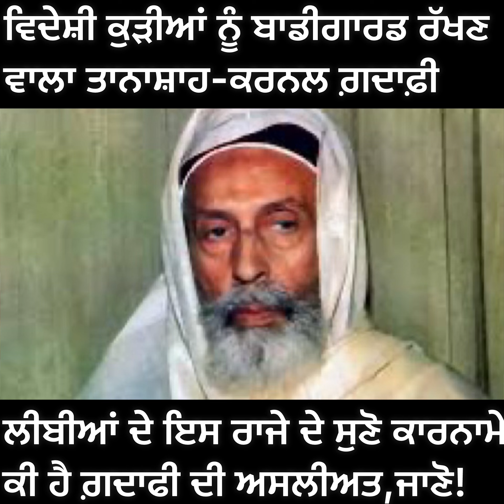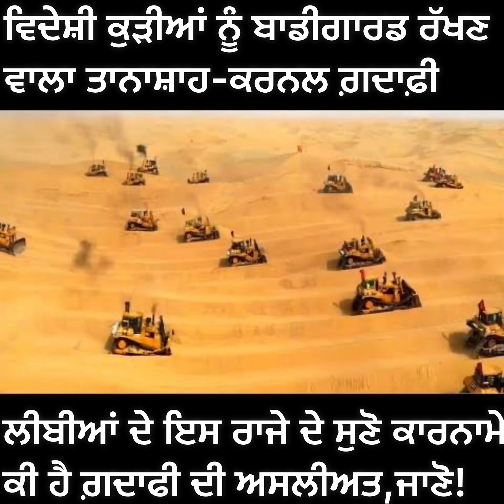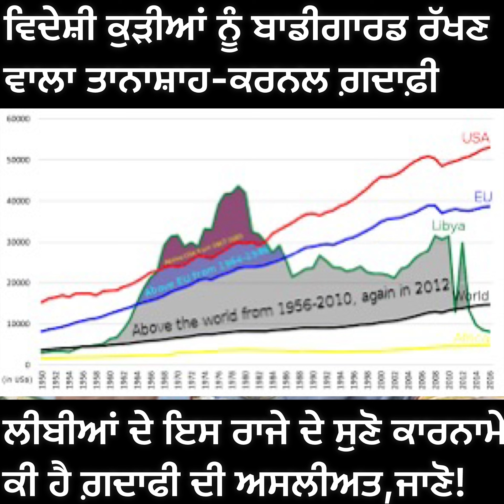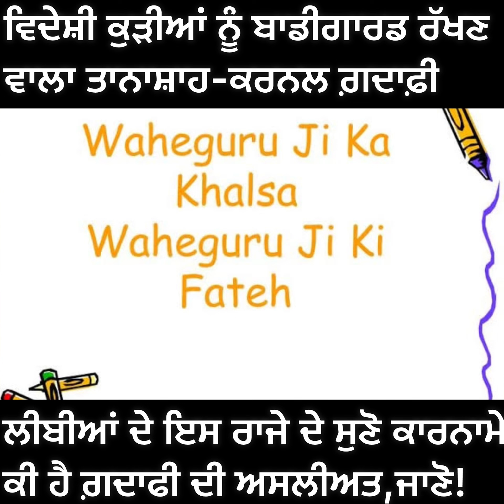ਸੋਹਣੀਆਂ ਕੁੜੀਆਂ ਨੂੰ ਬੋਡੀਗਾਰਡ ਰੱਖਣ ਵਾਲਾ ਸਨਕੀ ਤਾਨਾਸ਼ਾਹ-ਕਰਨਲ ਗੱਦਾਫ਼ੀ! Gaddafi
ਲੀਬੀਆਂ ਦਾ ਸਨਕੀ ਤਾਨਾਸ਼ਾਹ ਕਰਨਲ ਗੱਦਾਫ਼ੀ! ਜਿਸਦੇ ਕਾਲ਼ੇ ਕਾਰਨਾਮੇ ਸੁਣਕੇ ਰੋਂਗਟੇ ਖੜੇ ਹੋ ਜਾਂਦੇ ਹਨ!